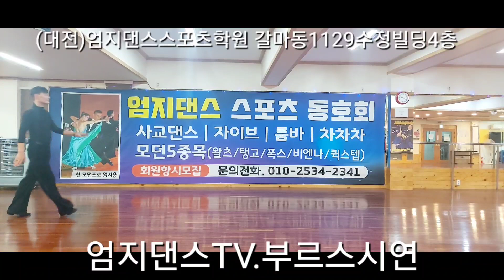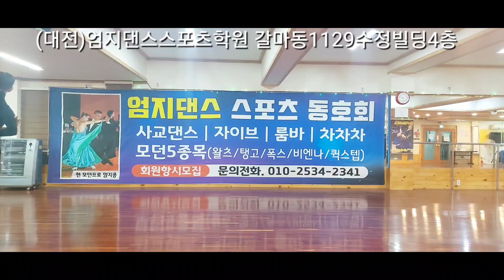(대전)👍엄지댄스TV.지루박# 부르스# 트롯트# 💖여.선생님과의 2종목댄스입니다.💖 부르스와.트롯트 영상 올립니다.~^-^ korea jitterbug#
(대전)엄지댄스 스포츠학원🎶🎶👍👍
부르스.초급자분들의 기본적인 춤사위와~
트롯트의 기본스텝으로 2종목 영상입니다~~^-^.
그냥 편안하게 봐주시고요.
도움이 될지 모르겠지만. .!!!😁😁
영상보시고 도움이 조금이라도 되었으면 합니다.
좋아요~~^-^♡♡💖💖
구독~~^-^♡♡💖💖
꾹.누루는것도  잊지마시구요.😂😂
감사합니다.엄지댄스TV.
초보항시모집.동호회원.모집
korea jitterbug#